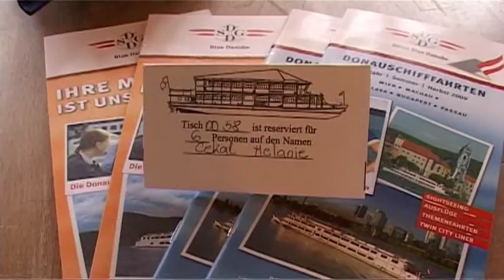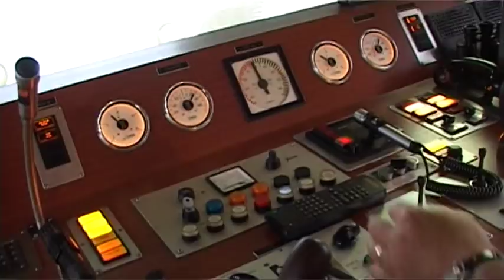Bettina Hofbauer & Band (Duo) - DDSG Schlagerparty